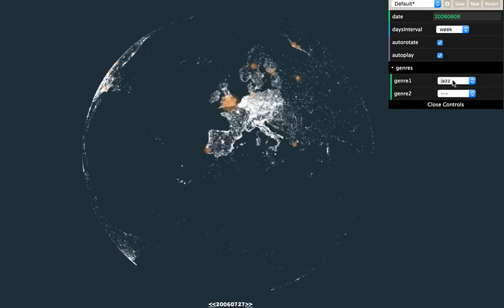Gala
Gala, proyecto desarrollado durante Visualizar'16. o en su web